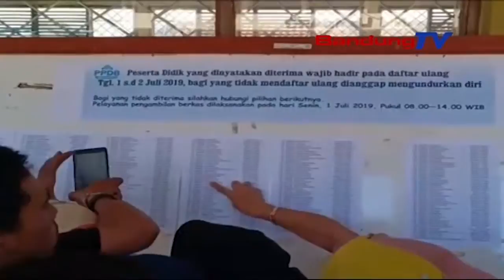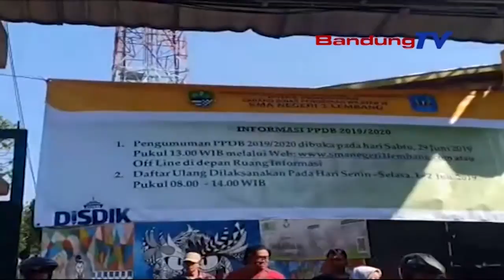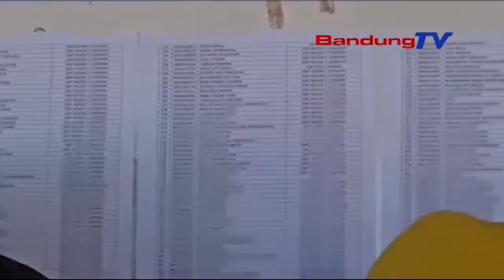BANK Indonesia Kritik Penggunaan Libra Sebagai Mata Uang